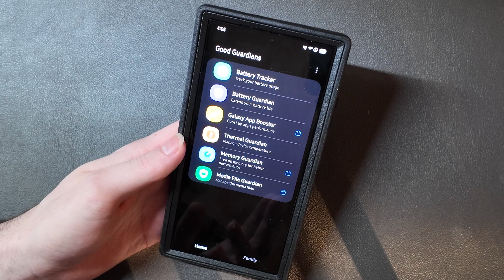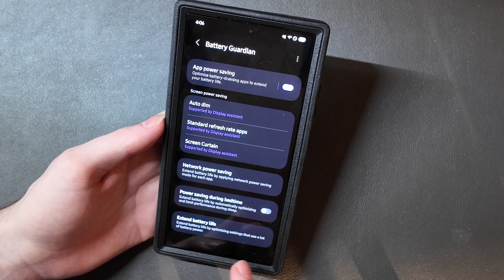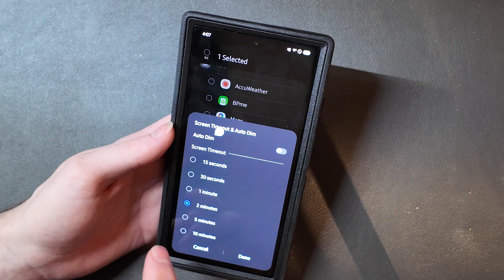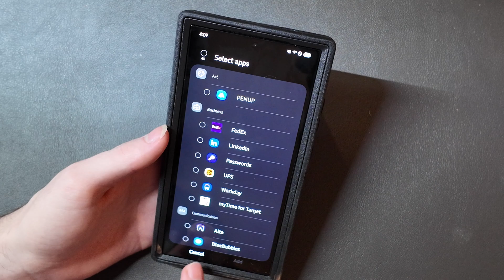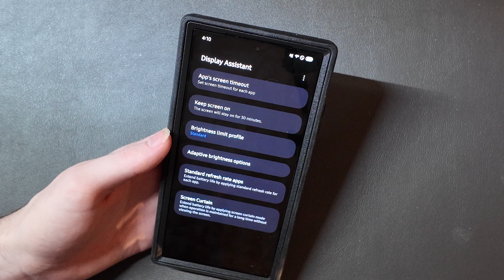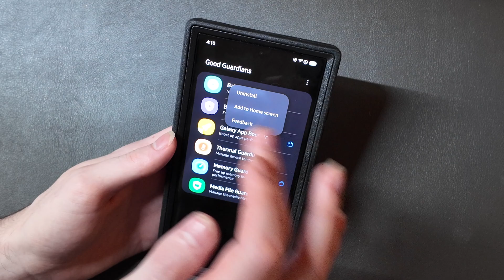Samsung Good Guardians Display Assistant For One UI 7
Socials:
X/Instagram @TechoutonYT

My Gear:
Monitors
Stream Deck
iPad Pro
iPad mini
Screen Protectors
Screen Cleaner
Gaming Headset